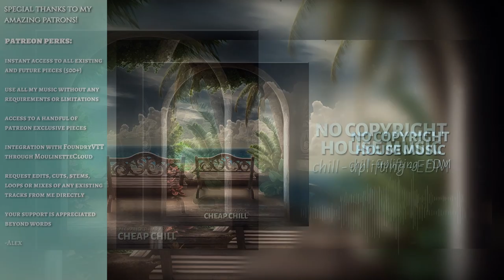Cheap Chill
Some chill and uplifting tropical-ish house/EDM!

0:00 Intro
0:24 Takeoff
0:57 Intermission
1:18 Back to main part
1:51 Outro